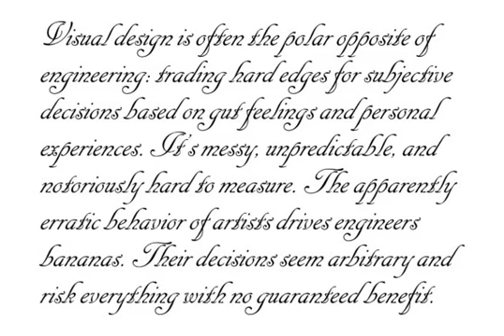Cancellaresca Script Font Download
This delightful, free flowing script typeface by Alan Meeks provides something just a little bit different from more formal copperplate styles. Despite the structured appearance of letterforms, skilled penmanship qualities are clearly apparent. Like most typefaces of this nature, it exudes elegance and is suitable for a broad spectrum of headline applications.